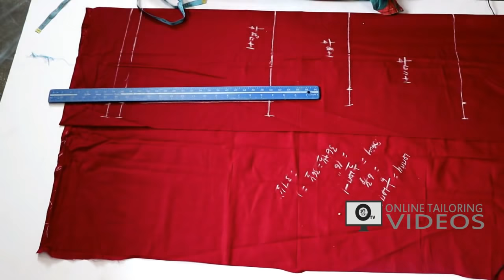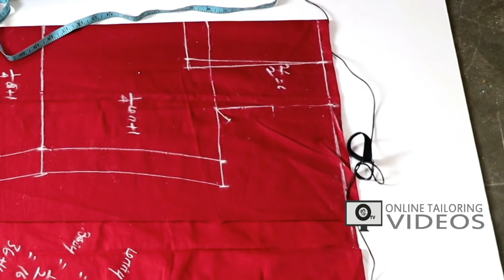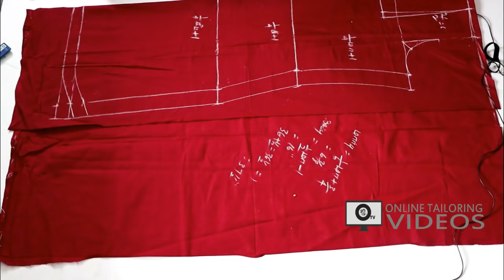simple churidar cutting and stitching easy method | Full Video with Formula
learn simple churidar cutting and stitching easy method with formula. easy churidar top cutting and stitching.  easy lining churidar cutting and stitching.  easy churidar cutting and stitching for beginners. simple churidar top cutting and stitching